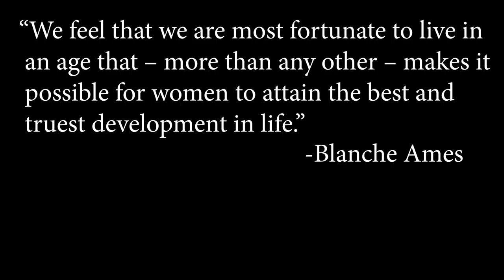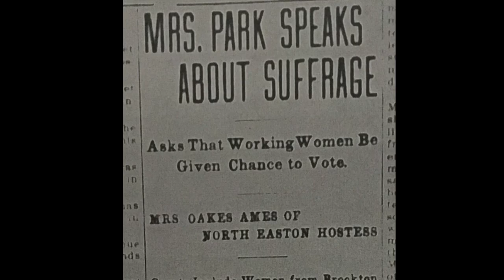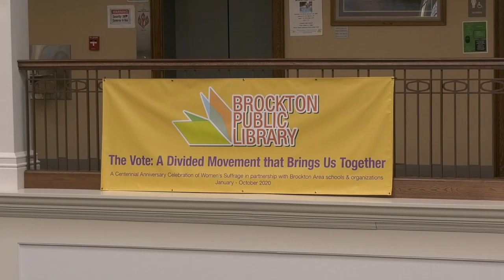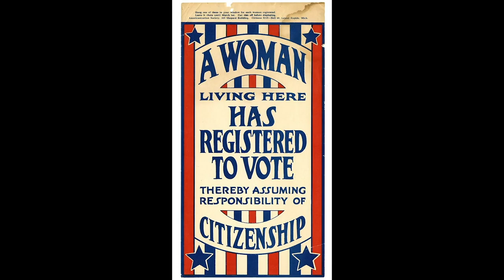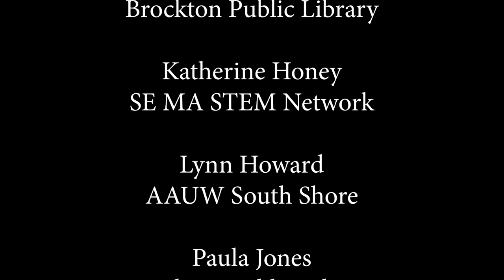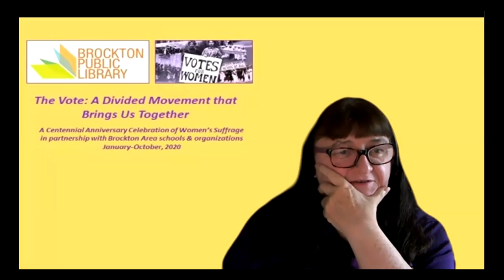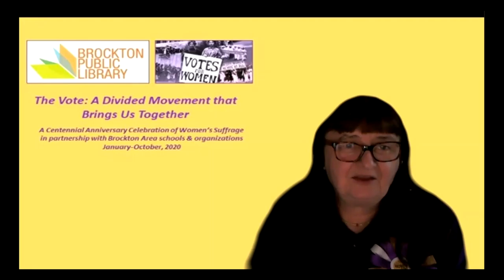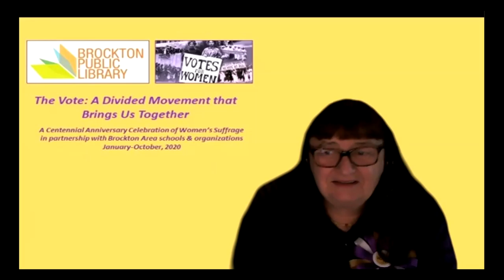Brockton Public Library Suffrage Project 8-6-20